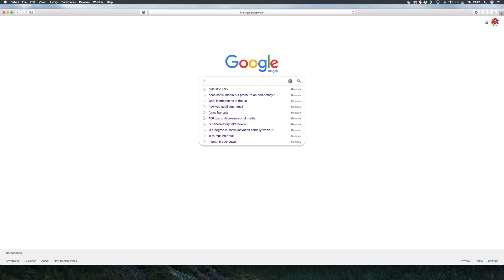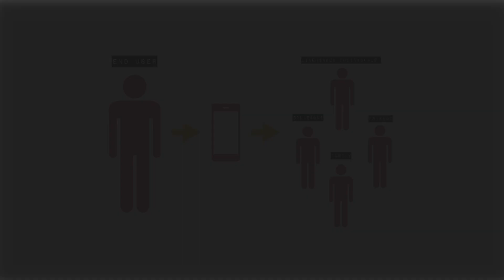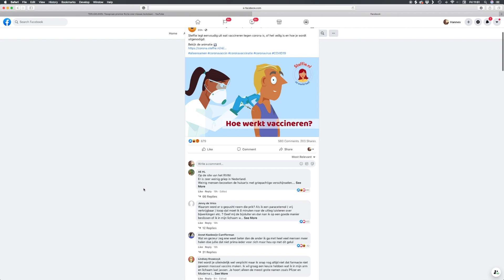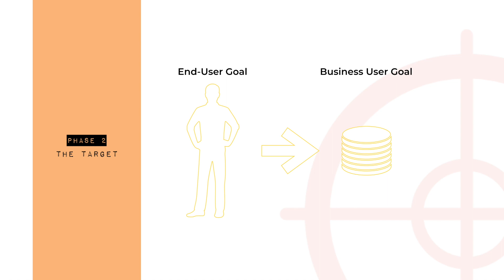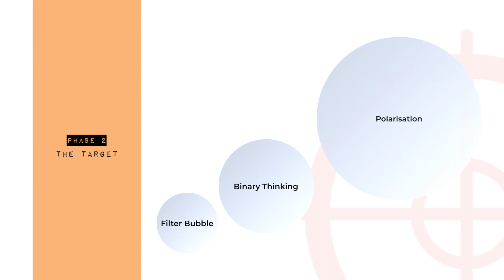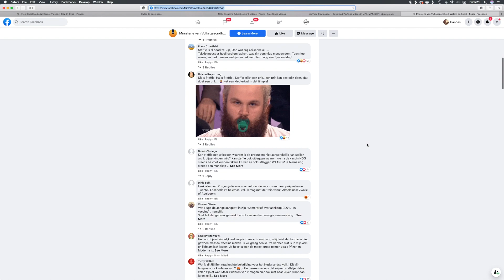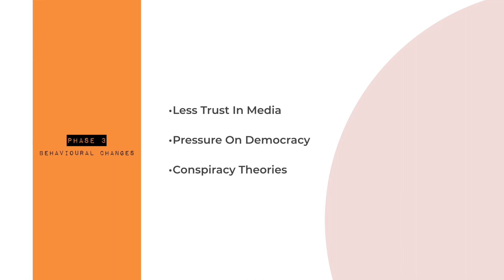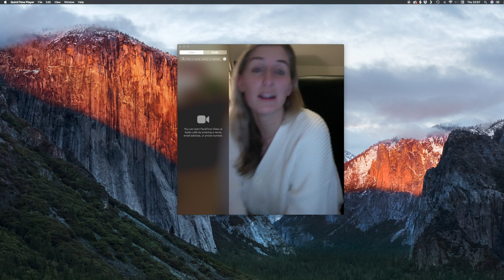Performatory talks | Liedewij | 2021 round 1